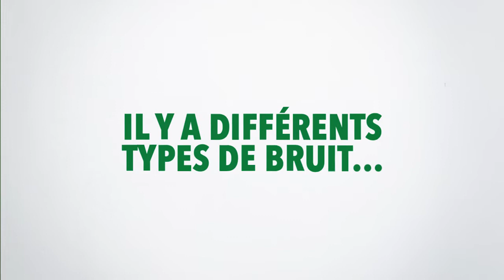l'isolation acoustique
L'isolation acoustique est de plus en plus prise en compte par les maîtres d'ouvrage, voici quelques notions de base de l'isolation acoustique et quelques conseils pratiques pour assurer un travail de qualité.